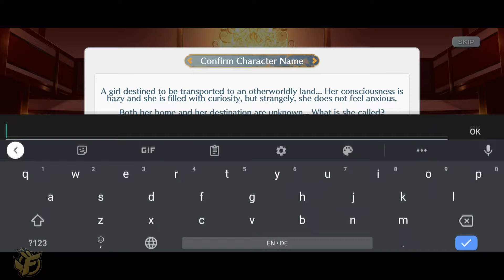THICC Waifu Tea Party! - Touhou LostWord Gameplay Walkthrough - Gacha JRPG | ENG Global Android/iOS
Touhou LostWord Gameplay Walkthrough on Android and iOS!
Global launch day of the Anime Gacha RPG that has some thicc Waifus for you to pull! Very story heavy as well with an overall excellent presentation. Turn Based JRPG Fighting System.

Beginning/ Tutorial
Language: English / Global version / Global Launch
Price model: Free to play / download

▬▬▬ Description ▬▬▬
◇◆◇About Touhou LostWord◇◆◇

Words are going missing, but nobody knows why... The Lost Word Incident has taken over Gensokyo. Explore Gensokyo to resolve the incident with Reimu, Marisa, and the huge cast from Touhou Project!
Taking place in Gensokyo, Touhou LostWord is a derivative work based on Touhou Project, officially licensed by Team Shanghai Alice.

◇◆◇Characters◇◆◇

Reimu Hakurei:
Also known as Hakurei Shrine Maiden, Eternal Shrine Maiden, Wonderful Shrine Maiden of Paradise.
She is a human who lives at Hakurei Shrine.

Marisa Kirisame:
Also known as Western Magician of the East, Strange Magician, Ordinary Black Magician.
She is a human who lives in the Forest of Magic.

Meet the various characters from the Touhou universe, including Yukari Yakumo, Youmu Konpaku, Alice Margatroid, Reisen Udongein Inaba, Remilia Scarlet, Patchouli Knowledge, Sakuya Izayoi, and many more!

◇◆◇Game System◇◆◇
Use your characters' Spell Cards to fight in exciting battles of bullets!
You can power up your favorite characters and create a party of up to 6.
Choose between 3 voices for every character and dress them up in a variety of different costumes!

◇◆◇Participating Artists◇◆◇
Akitsu Mikami, Arata Toshihira, Capura.L, Eretto, Fruit Punch, Girotin, Hagiwara Rin, Hinayuki Usa, Hiura R, Mikeou, Minamura Haruki, Morinohon, Mottun*, Natsume Eri , Ragho no Erika, Rui Tomono, Sakura Hiyori, Sakuragi Ren, Sakurazawa Idumi, Shinia, Socha, Takehana Note, Tanaka Shoutarou, Tomioka Jiro, Umeckiti, Yamadori Ofuu, Yano Mitsuki, Yumeno Rote, Yuuki Keisuke, and more!

◇◆◇Participating Musicians◇◆◇
AramiTama, Butaotome, Cajiva's Gadget Shop, flap+frog, Foxtail-Grass Studio, Hachimitsu-Lemon, COOL&CREATE, Melodic Taste, O-LIFE.JP Tokyo Active NEETS/Kokyo Active NEETs, and more!
Walkthrough of the game. No commentary. Blind. Secrets. Normal difficulty.